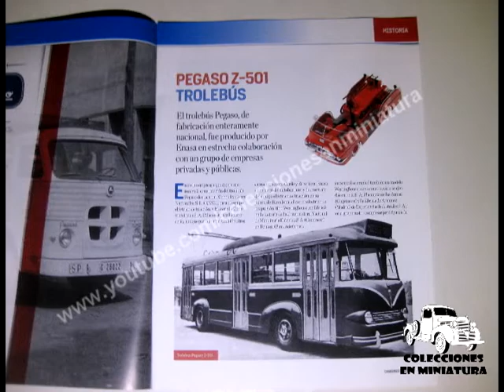Pegaso 140 DCI Bomberos Puertollano - Nº 49 Camiones Pegaso - Salvat - 1/43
Español.

-Miniatura:  Pegaso 140 DCI "Bomberos de Puertollano"
-Colección:  Camiones Pegaso
-Entrega Nº:49 (sacada en España el 11/8/2020, recibida el 28/11/2020 con suscripcion premium)
-Fabricante: Altaya / IXO
-Escala: 1/43

-Nº16 Pegaso 1066 Cabezón - Casintra: Próximamente

-Nº49: 140 DCI Puertollano

-Nº50: Z-1601 Eléctrico
3/9
-Nº51: Z-207 Campsa
15/9
-Nº52: 3076D grua Los Peñeros
30/9
-Nº53: Troner competición
6/10
-Nº54: 3055 lanzacohetes Teruel
22/43 0
-Nº55: Pegaso 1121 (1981) Donuts

-Nº56: Pegaso Tecno 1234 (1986) Transportes MACAYA

-Nº57:

-Nº58:

-Nº59:

-Nº60:

Especiales.

English.

-Miniature:  Pegaso 140 DCI "Puertollano firefighters"
-Collection: Pegaso Trucks
-Delivery No.: 49 (in Spain)
-Manufacturer: Altaya / IXO
-Scale: 1/43

Français.

Veuillez soutenir la chaîne en vous abonnant, merci.

-Miniature:  Pegaso 140 DCI "Pompiers Puertollano"
-Collection: camions Pegaso
-N ° de livraison: 49 (en Espagne)
-Fabricant: Altaya / IXO
-Échelle: 1/43